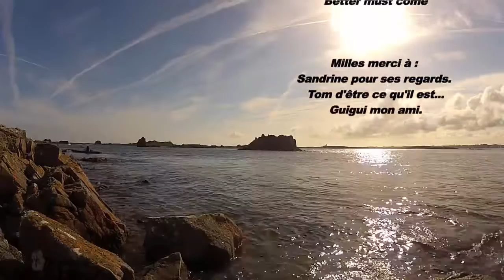Travel vlog : France - Father and son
Travel in France - Father and son